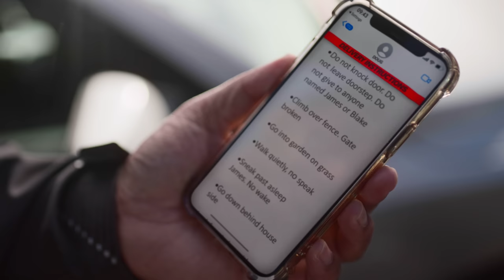Weird Uber delivery Instructions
Weirdly specific Uber instructions